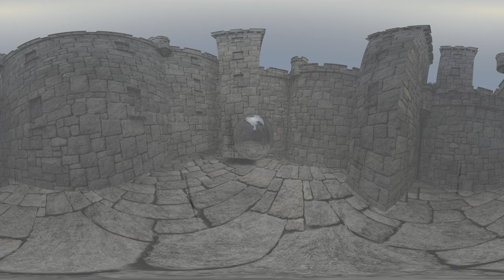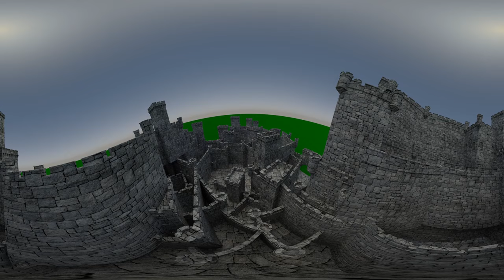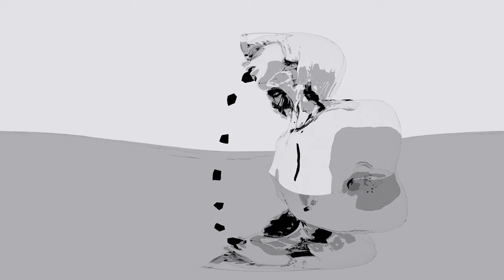death's dynamic shroud - SERVER SHUTDOWN (Official Music Video) [VR 360°]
SERVER SHUTDOWN (Official Music Video) [VR 360°] by death's dynamic shroud off their 2014 album D.E.S.I.R.E. WHEN I WAS YOUNG.

VR 360° music video debuted during 100% Electronica's Virtual Utopia 2 VR 360° Concert (entire show archived

Credits:
VR Render by James Webster (of death's dynamic shroud)